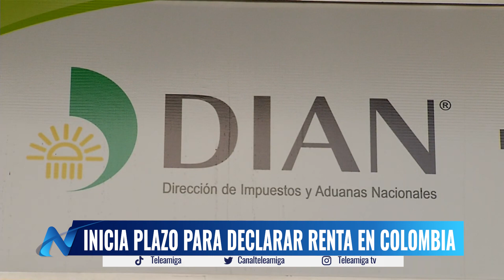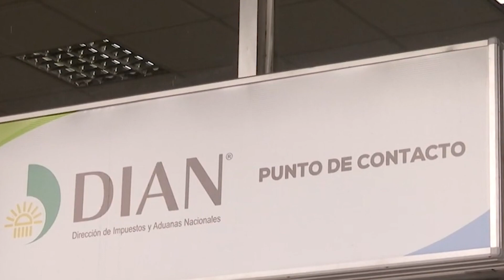Inicia plazo para DECLARAR RENTA en Colombia - Noticias Teleamiga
Desde mañana inicia el plazo para cumplir con la obligación de declarar renta en colombia...su incumplimiento acarreará incómodas sanciones.